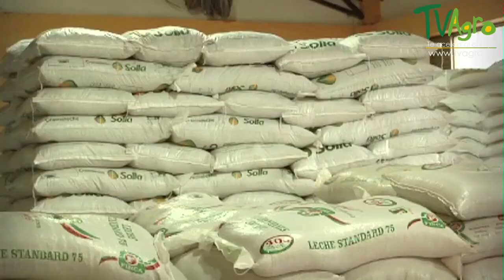Asociaciones para el Fortalecimiento de la Producción Lechera - TvAgro por Juan Gonzalo Angel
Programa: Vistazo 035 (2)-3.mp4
La Cooperativa de Lecheros de Guatavita (Colega) tiene hoy afiliados a las 40 fincas de la vereda, cuenta con su propio tanque de frío, está desarrollando programas de mejoramiento de praderas y de hatos y tiene la compra asegurada por parte de Colanta.

José Ignacio Tamayo, representante legal de Colega, explicó que el éxito de este proyecto ha estado en que todos los afiliados se han convencido de que deben producir leche de muy buena calidad, porque en el momento en que se mezcle toda la producción no pueden echar a perder la leche de sus vecinos.

Eso nos ha permitido mejorar los ingresos e incluso la misma calidad de vidaindicó Tamayo. Este proceso se logró por casualidad, ya que para evitar los robos en los días de pago de la leche, la cooperativa se vio obligada a pagarles a los afiliados a través de un banco.al principio les pareció complicado, ahora les gusta porque manejan mejor la plataindicó Tamayo.

La organización de Colega le ha servido para que las entidades financieras le abran las puertas a través del crédito asociativo, una modalidad de préstamos que es impulsada por Finagro y que está dirigida a los pequeños productores.